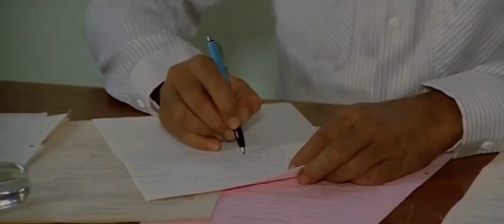best of Bollywood